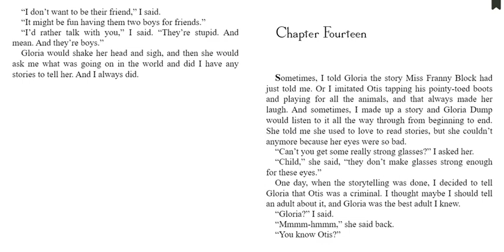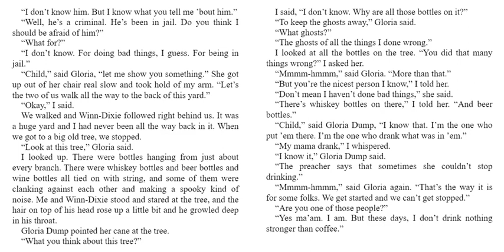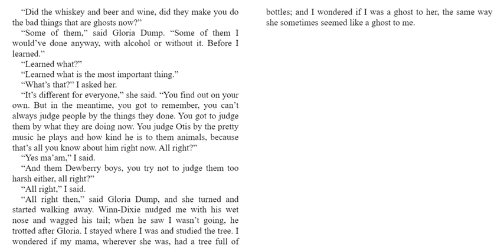Because of Winn Dixie Chapter 14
Chapter 14 of Because of Winn Dixie by Kate DiCamillo, read aloud by Matthew Anderson.